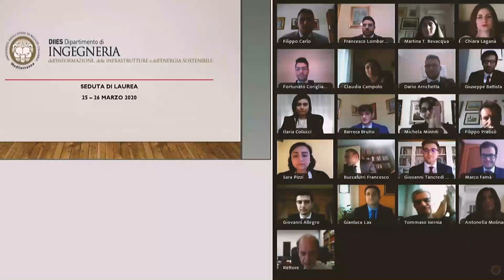Mediterranea, sempre in azione v.2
Malgrado l'emergenza, l'Università Mediterranea non si ferma.
Con tutte le risorse disponibili si continua a lavorare per garantire  le migliori condizioni possibili per la prosecuzione dell’attività didattica e curriculare, degli esami di profitto, delle sedute di laurea, come delle altre attività istituzionali delle Università.